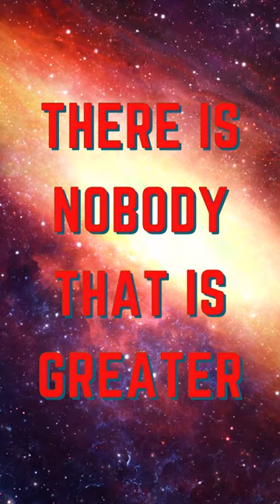You are SO LOVED by GOD - Pastor Alph Lukau